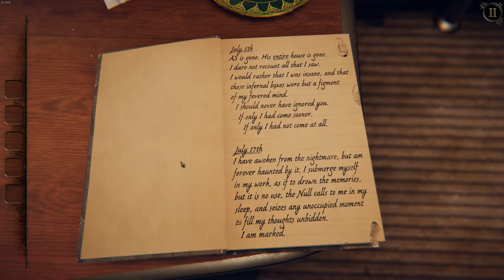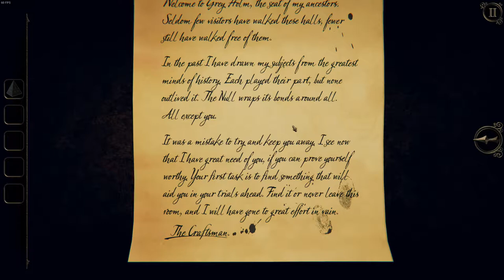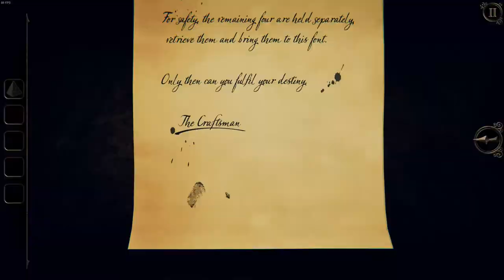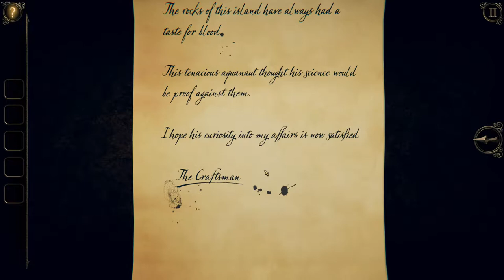The Room 3 - Chapter 1 & 2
In this episode I complete the first 2 chapters...